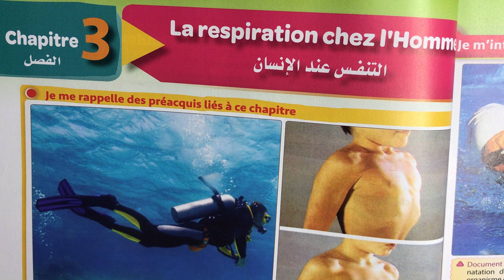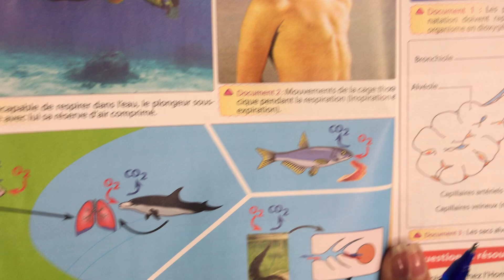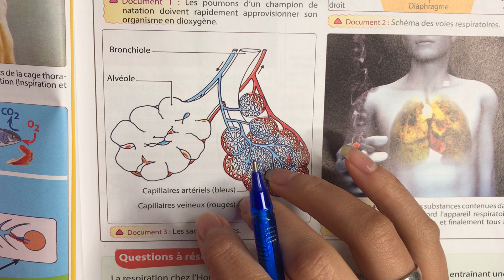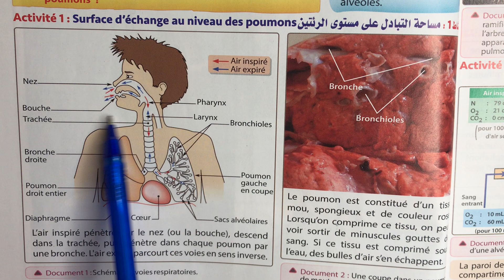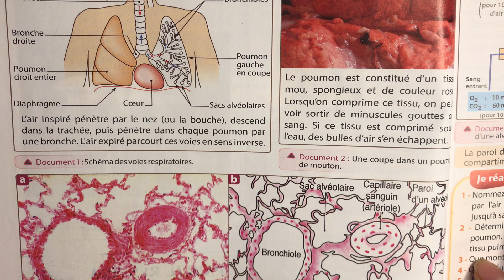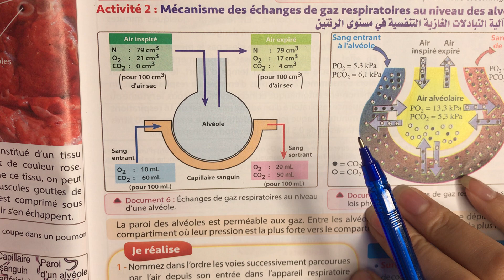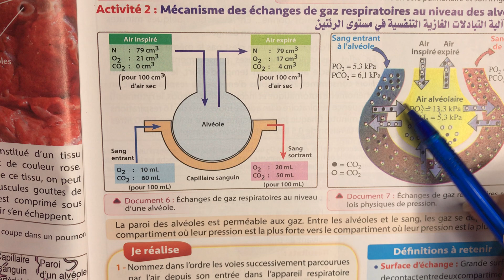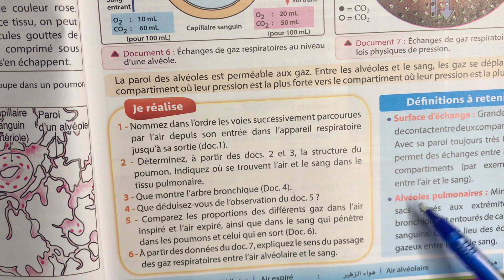Univers SVT 3AC biof. Chapitre3 . la respiration chez l'Homme. Séquence 1